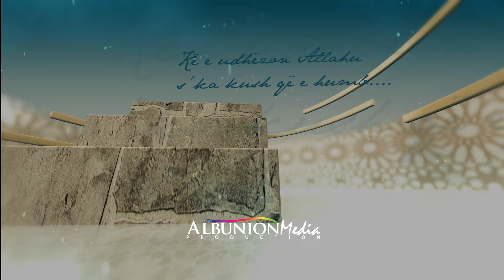HUTBE | Xheneti, më afër se lidhësja e këpucës - Ekrem Avdiu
Hutbe e mbajtur në xhaminë e Tavnikut në Mitrovicë